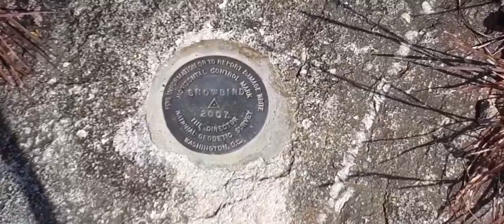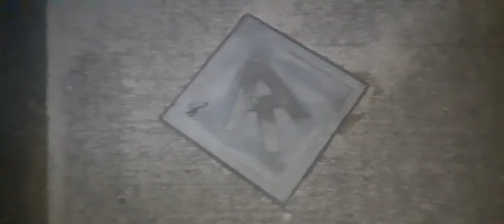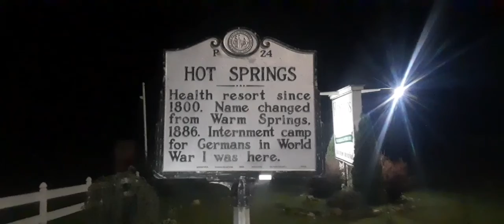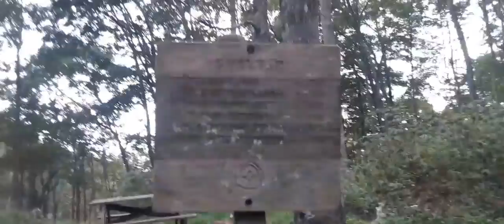Appalachian Trail Thru 👣 Hike. Hot Springs to Erwin Part 1